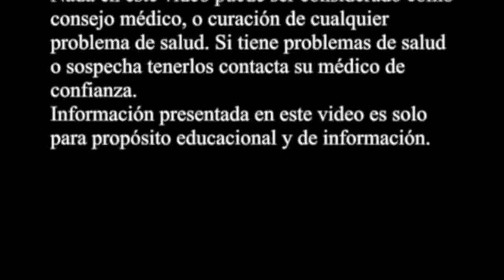Lupus, nueva formula completa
Lupus, nueva fórmula completa naturista como mitigar esta enfermedad.

Categoría: Formación